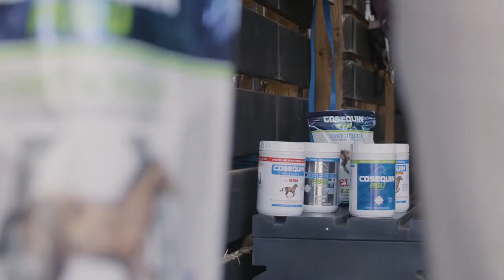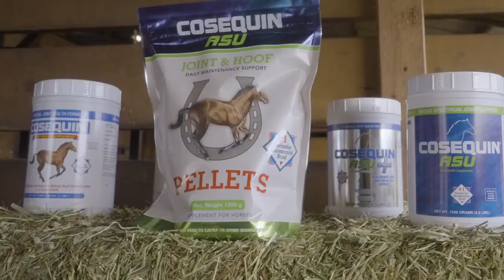Cosequin ASU Joint & Hoof Pellets